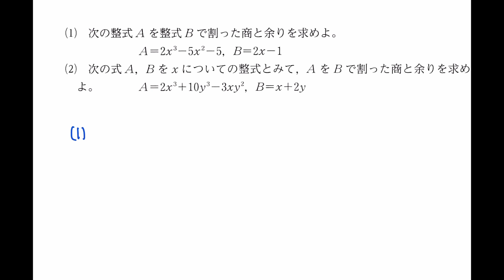【数学IIB 式と証明 ★★】#8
数学IIB 式と証明 プレイリスト